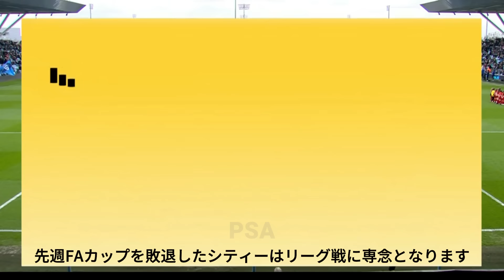長谷川唯 またもや！ プレイヤーオブザマッチ 2023/3/26 ダイジェスト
マストウインの王者チェルシー戦フル出場の長谷川唯 選手
観客をどよめかせ、BBC解説者をうならせたプレーの結果は？
ダイジェスト&プレー集